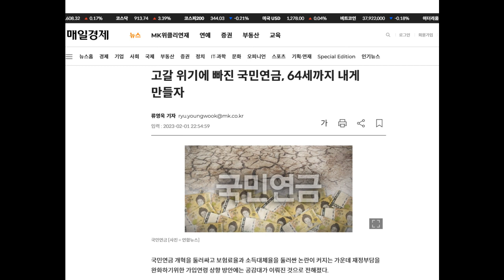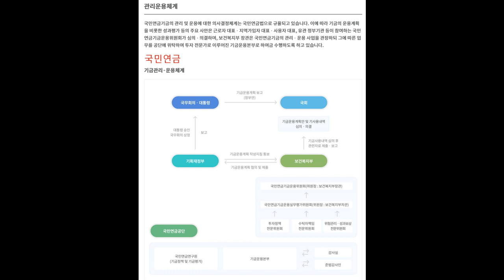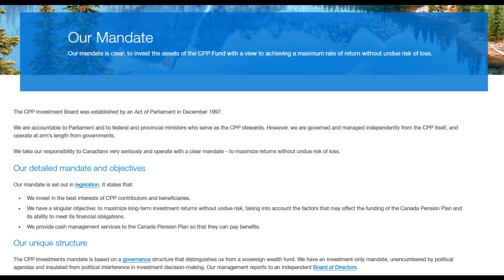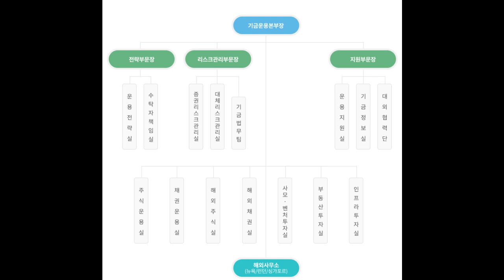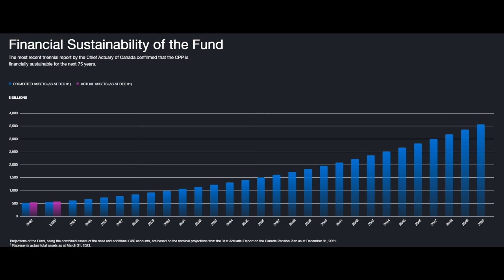연금 한국 국민연금의 본질적 문제는 수익률!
연기금 운영의 핵심 가치와 목표는 높은 수익률을 달성하여 은퇴한 국민들에게 부족함이 없이 연금을 지급하는 것입니다. 이를 위해 무엇보다도 한국 국민연금은 제도적인 개혁이 시급하다고 생각됩니다.

캐나다의 CPP (Canada Pension Plan)는 독립성이 보장된 전문가 조직인 CPPIB가 기금을 운영하는데, 한국도 제도적인 차원에서 CPPIB의 기금 운영 시스템을 벤치마크해서 현재 조직을 국제적이고 전문성과 신속성을 갖춘 전문가 조직으로 개혁해야 합니다. (블로그

(2023년 2월에 쓴 글이어서 3월에 발간된 CPPIB의 2023년 Annual Report 내용과 살짝 차이가 있는 부분이 있슴을 양해바랍니다.)